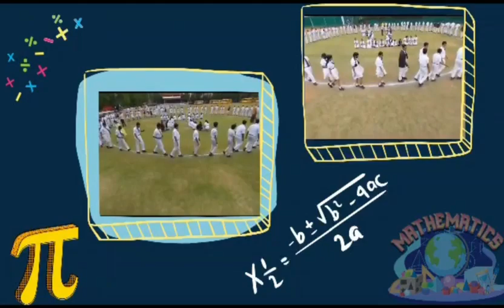Exploring the Infinite Wonders of Mathematics and the Universe! || DPS Nacharam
The secondary school of DPS Nacharam celebrated Pi- Approximation Day with great fervor. The students were engaged in a series of activities that fostered a deeper understanding and appreciation for the mathematical constant Pi and its significance.

To Know More about us. Meet our students, Teachers, and Principal.